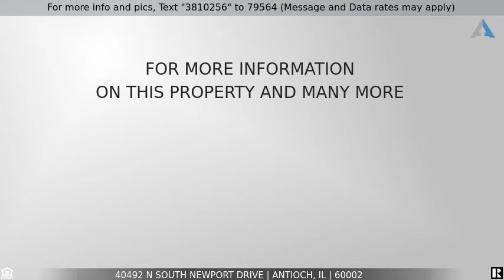Priced at $374,900 - 40492 N South Newport Drive, ANTIOCH, IL 60002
Carefree lake life

Coastal style living with Chain O' Lakes water rights. Newport Cove offers everything you need for a carefree water-centric lifestyle with its own private marina, private boat slips, walking trails, Frisbee golf course, park with its own pavilion and so much more! This beautiful cottage style home offers an open floor plan, vaulted ceilings, and hardwood flooring. Gourmet kitchen complete with breakfast bar is open to the living room keeping the chef in the loop while entertaining. Desirable 1st-floor master bedroom with full bath and multipurpose built-in office. 2 additional bedrooms, 2nd full bath and spacious loft can be found on the 2nd level of this upscale home. Full partially finished basement offers 9' ceilings and tons of space! Come and check out this home and all that Newport Cove has to offer today!